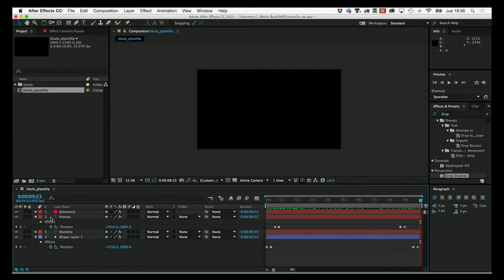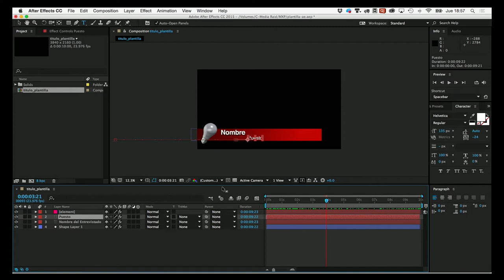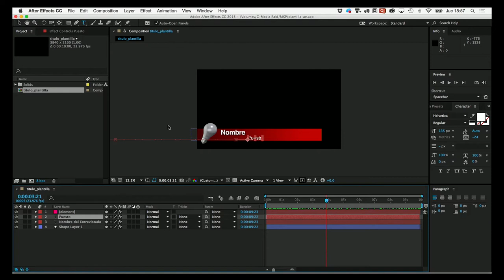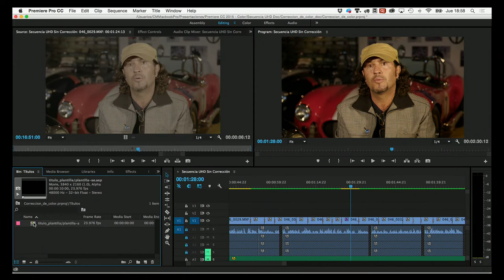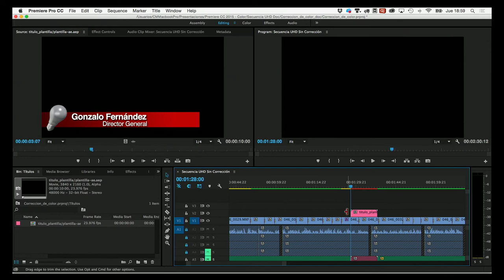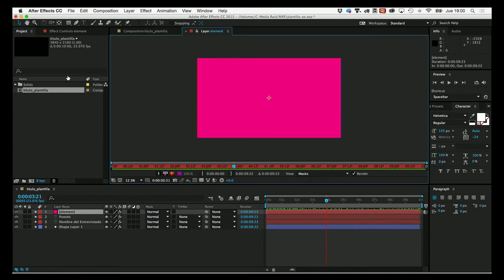Curso de Adobe Premiere - Plantillas de After Effects